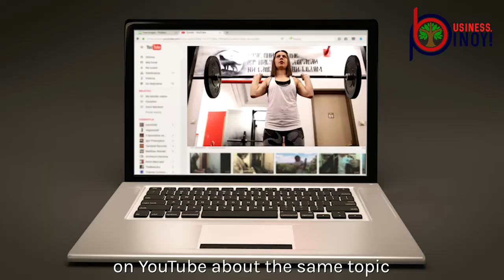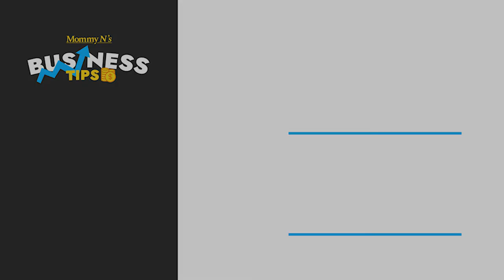How to Start a Business so that You’ll Have a Better Source of Income, Even If You Don’t Have Enough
How to Start a Business so that You’ll Have a Better Source of Income, Even if You Don’t Have Enough Money to Invest?

Do you want to start a business?

Have you not started your dream business because of a lack of capital?

Make better decisions and avoid wasting your time and money starting and growing your business through trial and error. Setting yourself up for greater business success and profitability.

Free Weekly Business Insights

Sign up for my weekly newsletter where I share proven strategies to scale your business quickly and sustainably directly to your inbox.

Is Your Business A Good Fit For You? A 5-Minute Validation Test

Are You Doing Business Right? Find out with this quick 5-minute check!

I’m Myrna "Mommy N" Tam Natividad, founder of Business Pinoy. More content and info about our programs

Specialties include... How to Discover Your Business Calling, How to Start your Business, Getting rid of roadblocks in growing your Business, Personal Development

Myrna “Mommy Negosyo” Tam-Natividad is the first-ever Female Entrepreneur of the Year Awardee of the Department of Trade and Industry in Zamboanga City for 2017 and the prime developer of Grow Your Business, Pinoy! Roadmap® (GYBP! Roadmap®). She was also chosen as one of the 100 Most Influential Filipinas in 2018 by the Global Association of Women called Filipina Women's Network based in the US.